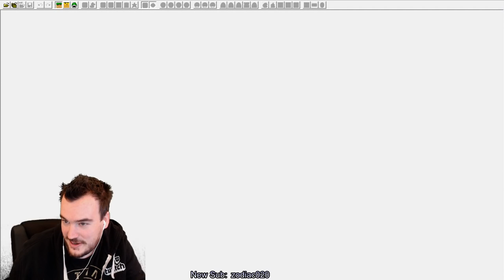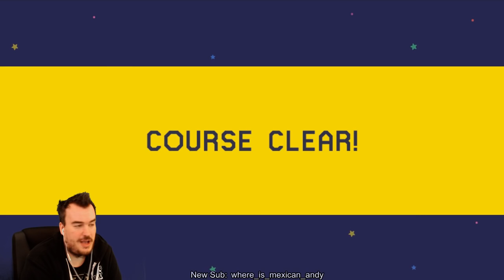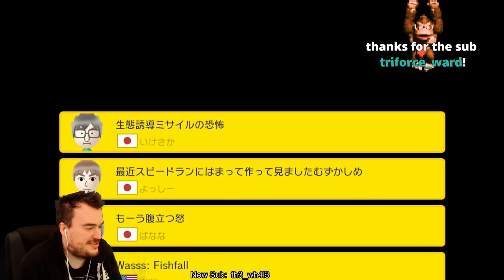Plastic Bag - 100 Mario Super Expert